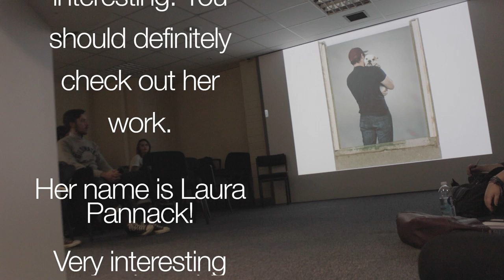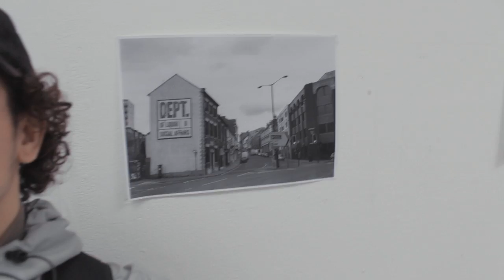The Corner People VLOG V | Second Announcement | Lazy Day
SPRING SHOW/ ARTIST TALK/ RANDOM. Pretty much sums up a Wednesday for The Corner People

We are The Corner People. A group of uni students experimenting with vlogging.

I hope you'll enjoy our series.